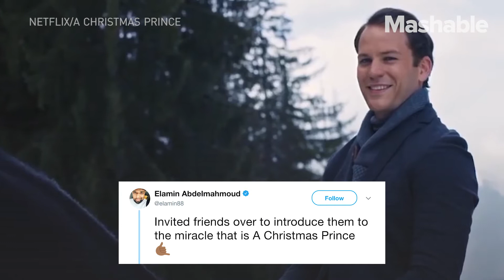Netflix is Turning up the Cheese-Factor with These Holiday Originals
Netflix has released two original Christmas movies to keep fans warm and cozy this holiday season.